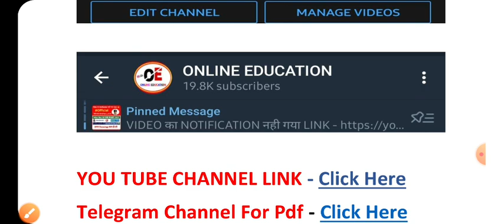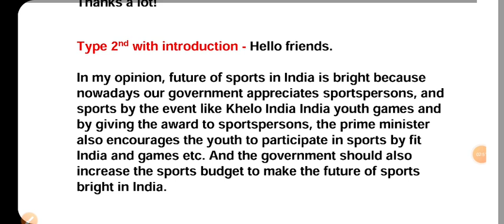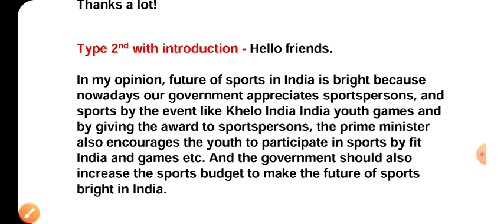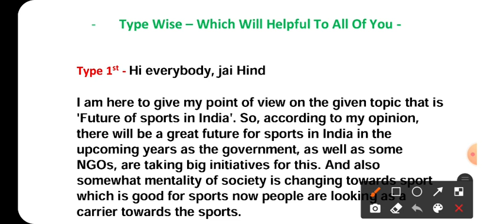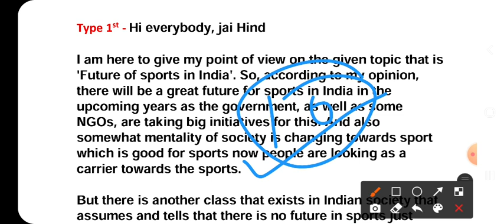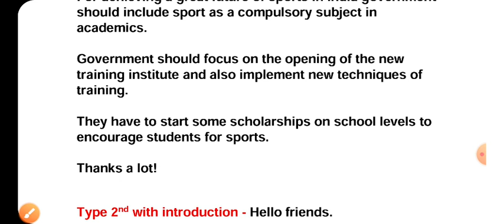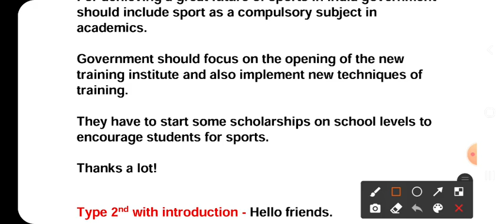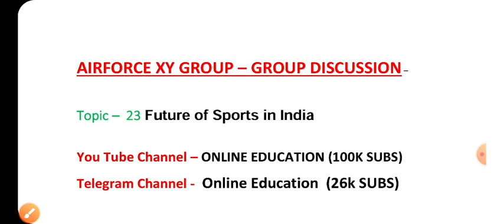Airforce XY Group Bharti 2021 | Group Discussion Exam Topic 21 Future Of Sports In India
Jai Hind 🎯✅

Unlock Code - ONLINED50

Airforce Phase Second Exam Group Discussion Exam How To Start With Topic - & The Topic Is Future Of Sports In India-